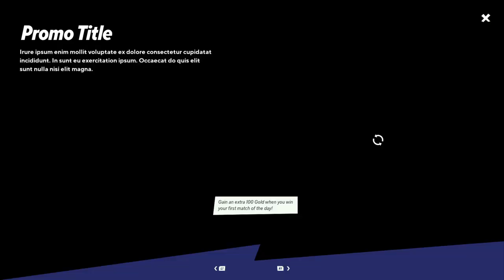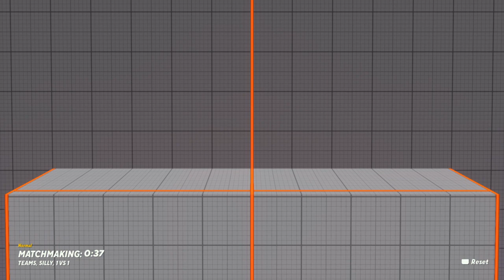Finn is Broken in mulitvearse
Suiiiii